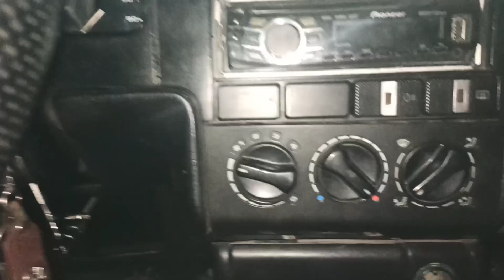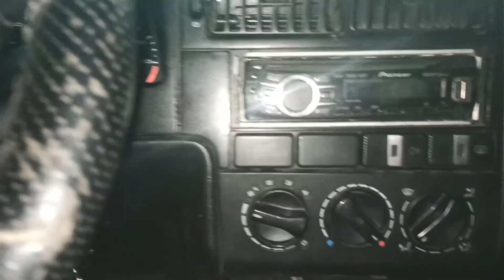Как поменять лампочку подсветки блока управления печкой на Пассате Б 3. БУП.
Замена лампочки подсветки БУПА- блока управления печкой на Пассате Б 3.  Эти решения опередили свой век. Всё очень просто и легко. За это он мне и нравится.

  Смотрите ещё интересные видео про Пассат Б 3.

  Запчасти Пассат Б 3. БУП блок управления печкой Пассат Б 3.

БУП посылка из Китая. Китайский блок управления печкой Пассат Б 3.

Как на воздушном фильтре Б 3 Пассата, механически переключить подачу воздуха на выхлопную трубу.

И смотрите какие запчасти я нашел на Али на эту тему.

          Новенький БУП с китая вот такой